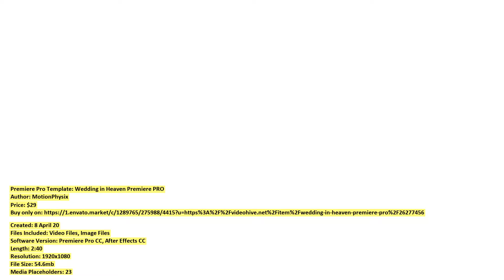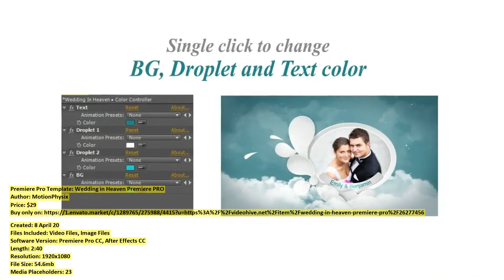Wedding in Heaven Premiere PRO | Premiere Pro Template | VideoHive 26277456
Created: 8 April 20
Files Included: Video Files, Image Files
Software Version: Premiere Pro CC, After Effects CC
Length: 2:40
Resolution: 1920x1080
File Size: 54.6mb
Media Placeholders: 23
Text Placeholders: 25

Category: (video-displays)

Description: This is Wedding in Heaven a Multi Purpose Template Project we can use it for Wedding, Couple, Fashion and Special Ev...
Dear author MotionPhysix, if you believe any that the use of the project preview on this channel are not legitimate, please write to e-mail and we will delete your video within 24 hours.